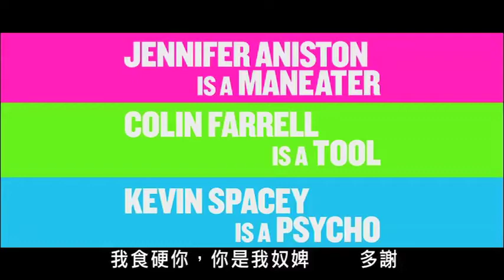《邊個波士唔抵死？》電影花絮 - 虐待狂篇